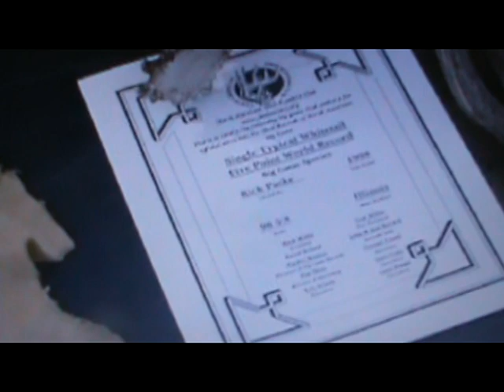World Record Shed @ big buck classic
Midwest shed hunters @ Big buck classic in wis. Our first booth, all went well.
at the chula vista resort (wis. dells)
World Record, Single Typ. 5 pt. Shed Antler, found by my buddy Rick Paske.
Some footage taken from Northlandadventures.com

Music from Danosongs.com